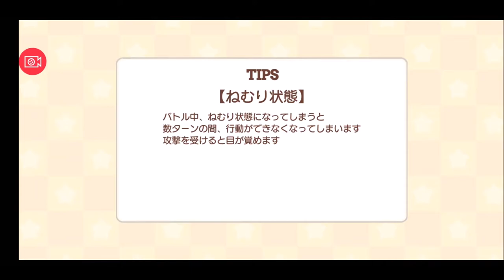【きららファンタジア 】三者三葉ぶらり旅 イベント ボスと対決。コイン稼ぎクエストも【50】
【49】三者三葉ぶらり旅イベント クエスト前編。ゆるキャンのキャラも登場：